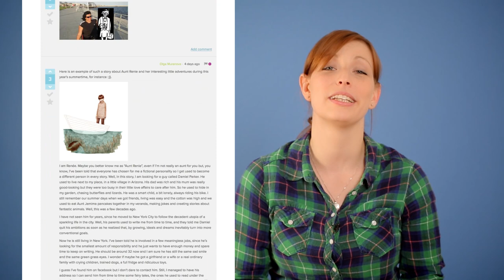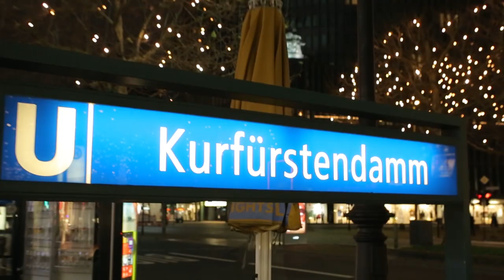The Future of Storytelling 8-7 | Goodbye, thanks & Special Creative Task | Final Unit